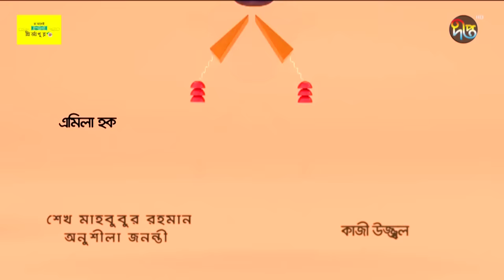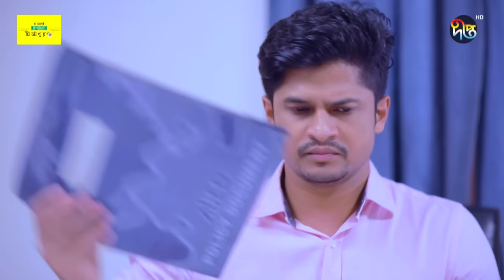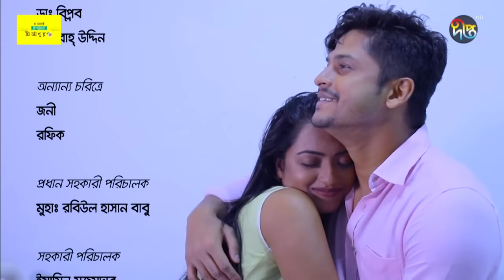KothaHobeyHishabKorey | কথা হবে হিসাব করে l Niloy, Sharmeen Akhee | Kotha Hobey Hishab Korey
You are watching Deepto Tv  Special New Natok: Holud Morich | হলুদ মরিচ

Cast: Niloy, Sharmeen Akhee
Director: Preety Dutta and Biswajit Dutta.

🎬 নাটক: হলুদ মরিচ
পরিচালনা:  প্রীতি দত্ত ও বিশ্বজিৎ দত্ত
অভিনয়: নিলয় আলমগীর,

Deepto TV address:
7/A/GA Tejgaon Industrial Area, Dhaka 1208, BANGLADESH